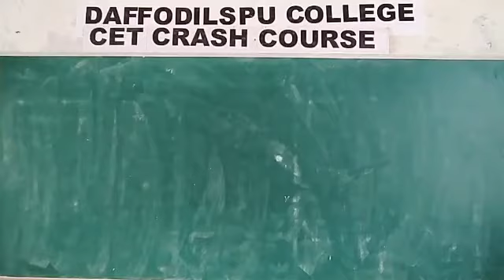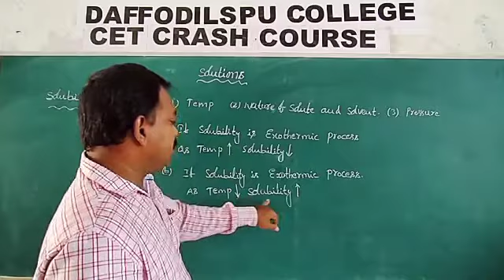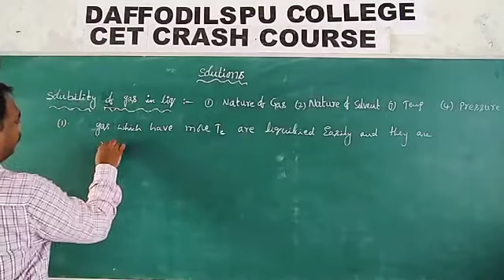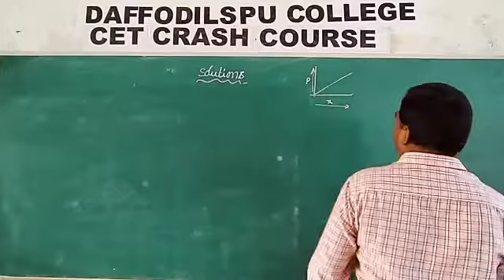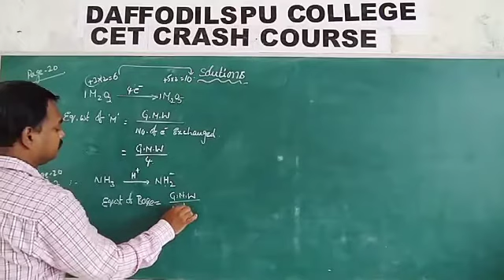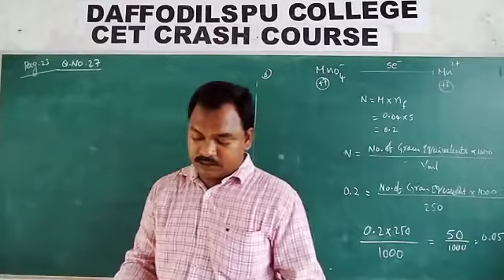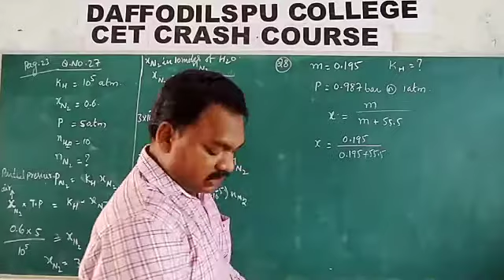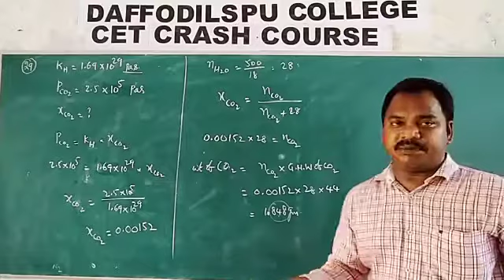CET,Solution 2, 25